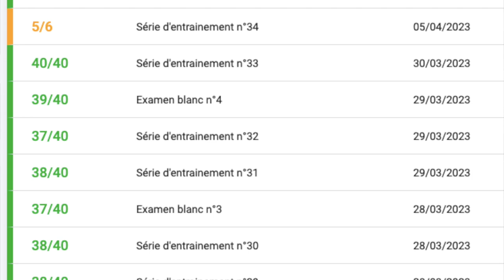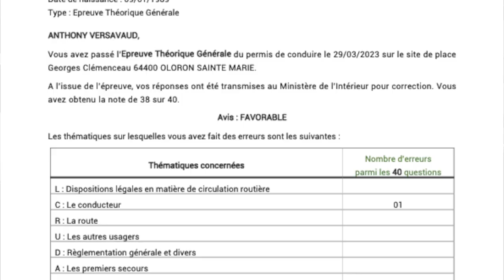JE REPASSE LE CODE DE LA ROUTE (Me voilà élève)